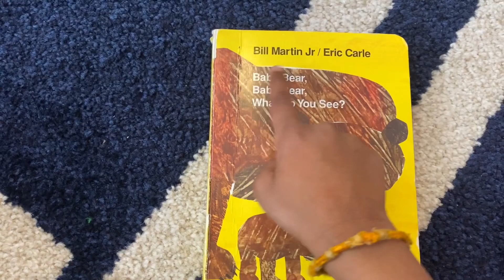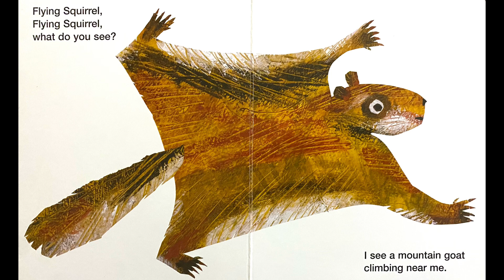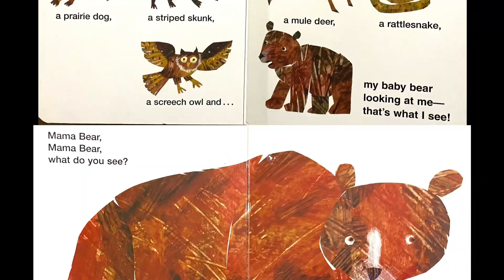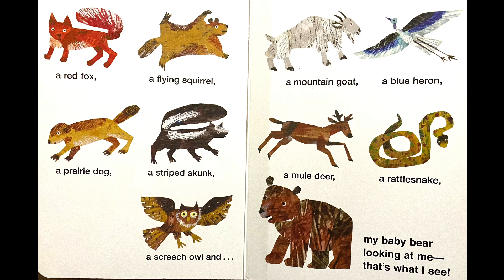Baby Bear, Baby Bear, What Do You See? Children’s Read Aloud Book.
Baby Bear, Baby Bear what do you see by  Bill Martin Jr. and Eric Carle is a picture book full of rhyme similar to Brown bear Brown bear what do you see?

Young readers will enjoy Baby Bear's quest to find Mama, and they'll revel in identifying each of the native North American animals that appear along the way.

Please listen to me reading this book along with my younger brothers who are 3 and 5 years old.